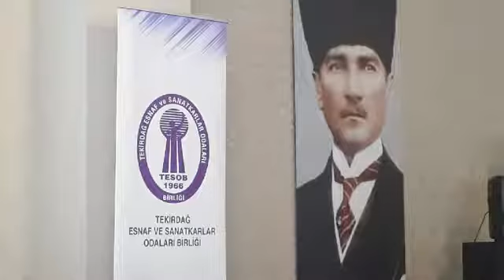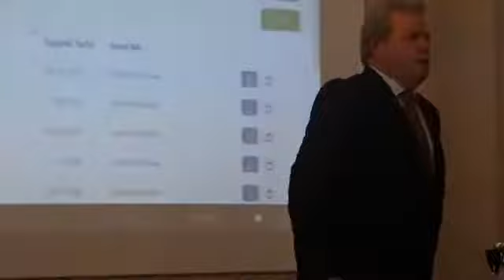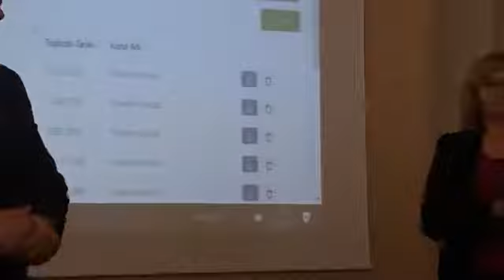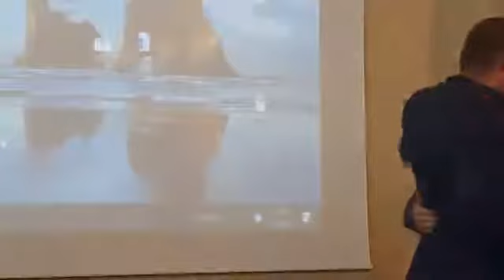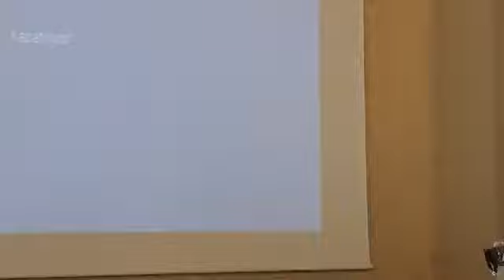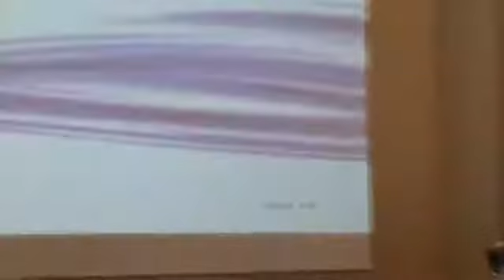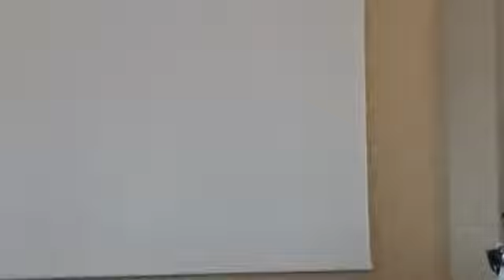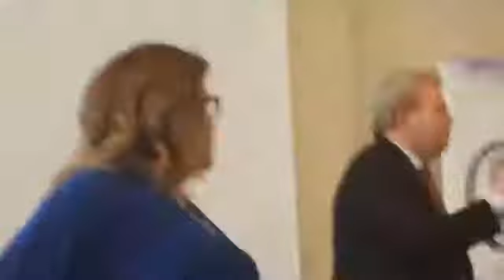TEKİRDAĞ ESNAF SANATKARLAR BİRLİK HİZMET İÇİ EĞİTİM SEMİNERİ GERÇEKLEŞTİRDİ 2